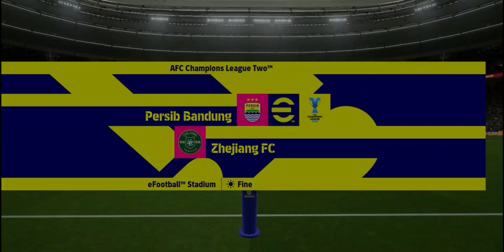PERSIB BANDUNG vs ZHEJIANG FC | AFC Champions League Two | Full Match All Goals | eFootball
Untuk video lainnya, Silakan Sukai Komentar & bagikan